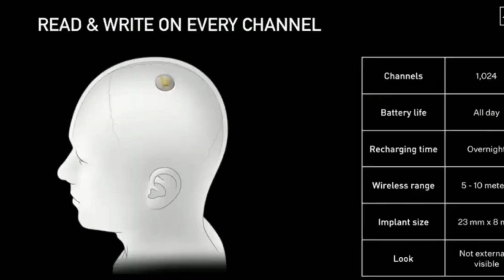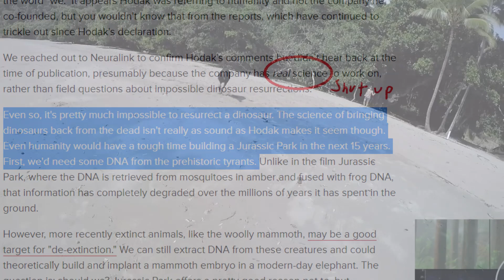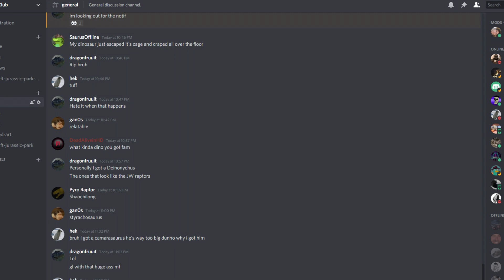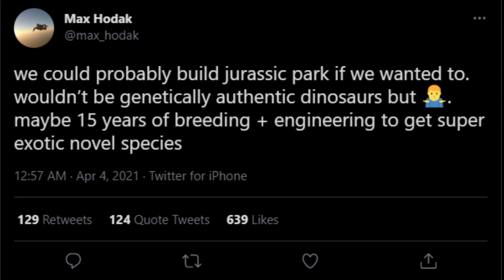Elon Musk's Neuralink CEO: "We could build Jurassic Park"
On April 4 at 12:57 AM, Max Hodak, co-founder of Neuralink, a partner of Elon Musk, released this tweet: “we could probably build jurassic park if we wanted to. wouldn’t be genetically authentic dinosaurs but (Man shrugging) maybe 15 years of breeding + engineering to get super exotic novel species.”

Thumbnail by Dragons of Wales

Image/Video Creds:

Genetically Pure Dino: Dragons of Wales/Andy Frazer
Gene Editing: MIT
All pictures of Novosaurs (Andy Frazer)
Donut Earth: Reddit u/osrsslay
Funny Carno Pick: Dinosaurs of Eden by Ken Ham